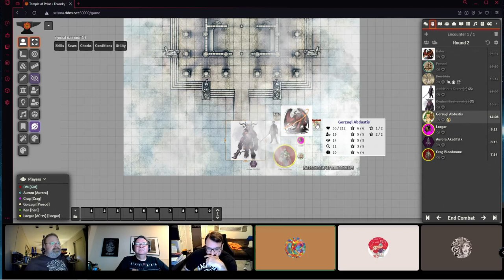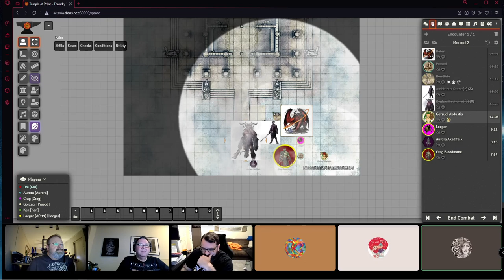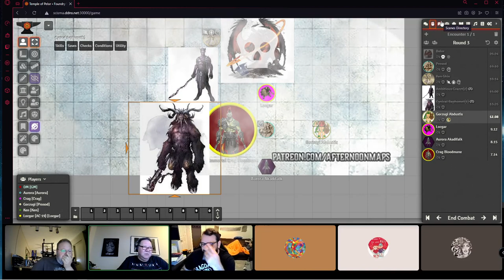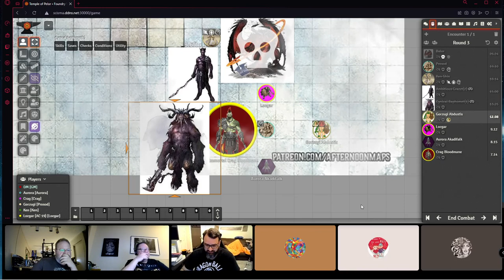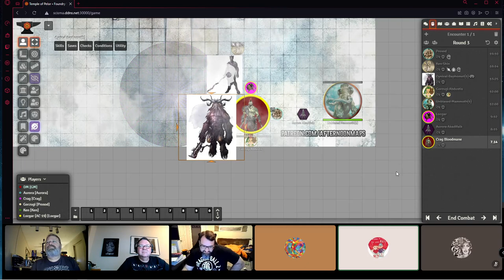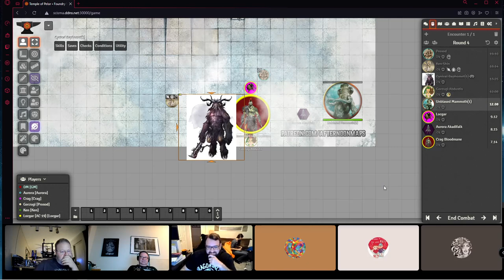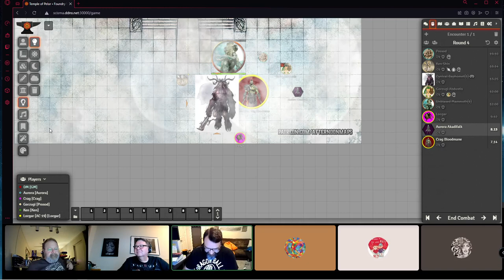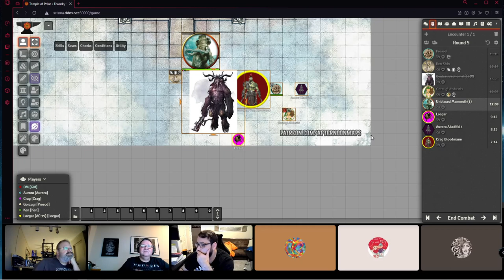Dungeons and Dragons 5e DND Greyhawk October 1 2021 Part 2 of 2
The party decides to close a portal but meets the princes of the apocalypse.